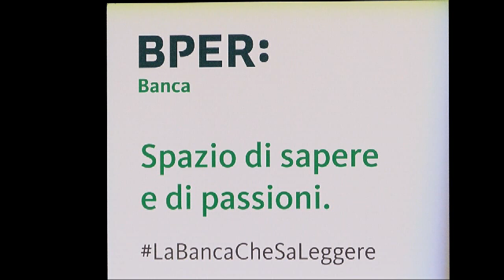FEDERICO RAMPINI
forum eventi